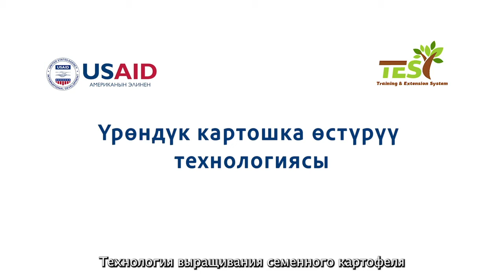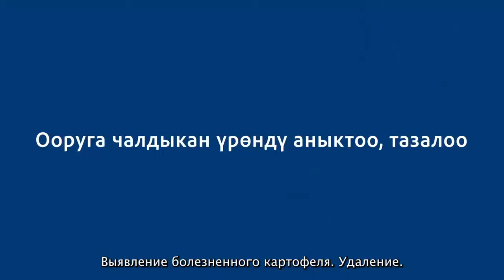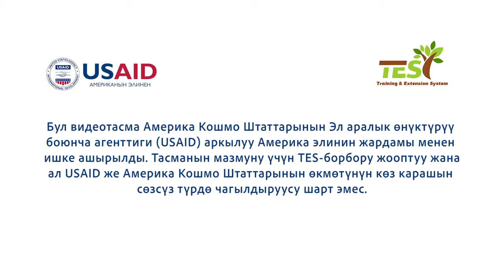Үрөндүк картошка өстүрүү технологиясы боюнча видео сабак - Экинчи бөлүм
Урматтуу дыйкандар, сиздерге үрөндүк картошка өстүрүүнүн технологиясы жөнүндө видео сабагыбыздын экинчи бөлүмүн тартуулайбыз. Тасмада TES-борборунун агроному Абдилхамид Мамашукуров картошка үнөнүн өстүрүүнүн жол-жобосун айтып төмөндөгүлөргө токтолот:
- талааны тазалоо;
- башка сорттогу картошканы аныктоо, тазалоо;
- ооруга чалдыккан үрөндү аныктоо, тазалоо;
- биологиялык түшүмдү аныктоо;
- картошканы сугаруу;
- сугаруу нормасы;
- картошканы жыйноо;
- картошканы сактоо эрежелери;
- маркировка

Сизге бул маалымат пайдалуу болдубу? Суроолоруңуз болсо, комментарийге калтырыңыз.